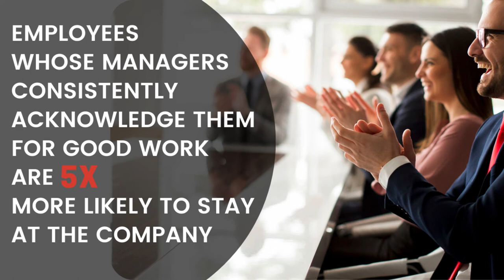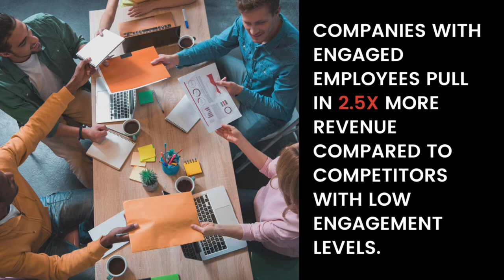Creating a Supreme Employee Experience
What do your employees say about their experience with your business?
Have you ever asked your employees about the experience with your company?
Most businesses focus on their customer experience and they disregard or they don't even look at their employees experience.